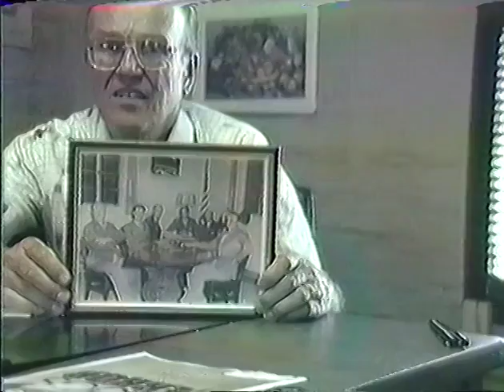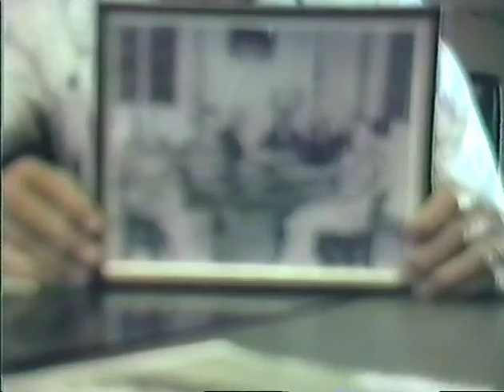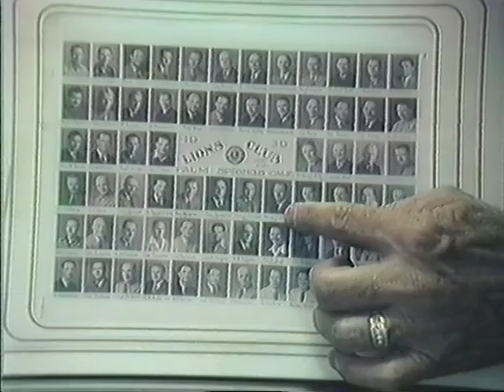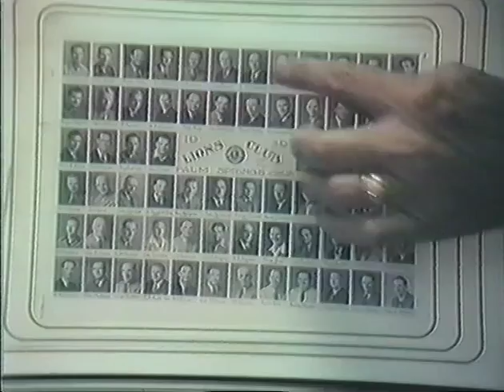Prickly Pears: vol. 40, Don Williams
Prickly Pears is a local history project of the Palm Springs Public Library-funded by the City of Palm Springs and the McCallum Desert Foundation.
Portraits of historical Palm Springs ; no. 40.
Funded by the McCallum Desert Foundation and the City of Palm Springs.
Interviewer Bill Hesson.
Please credit: Palm Springs Public Library, Palm Springs, CA